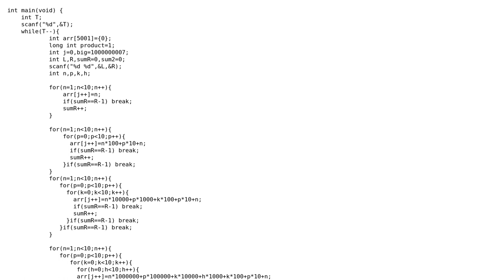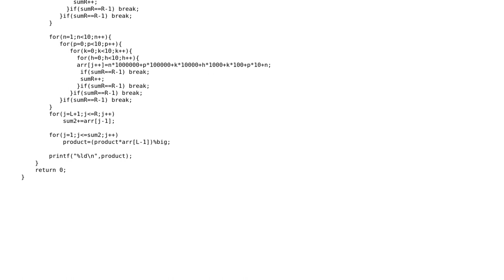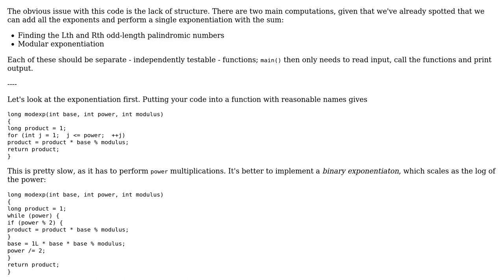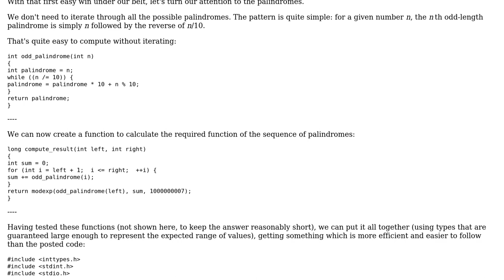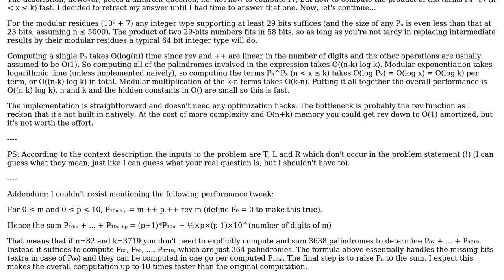Finding n-th smallest Palindrome number (where 1‹=n‹=5000 and the palindrome number must have...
Code Review: Finding n-th smallest Palindrome number (where 1‹=n‹=5000 and the palindrome number must have odd number of digits)

With thanks & praise to God, and with thanks to the many people who have made this project possible! | Content (except music & images) licensed under CC BY-SA | Music | Images & others | With thanks to user Toby Speight user Prince user Koen AIS user Deduplicator and the Stack Exchange Network Trademarks are property of their respective owners. You are responsible for your own actions.